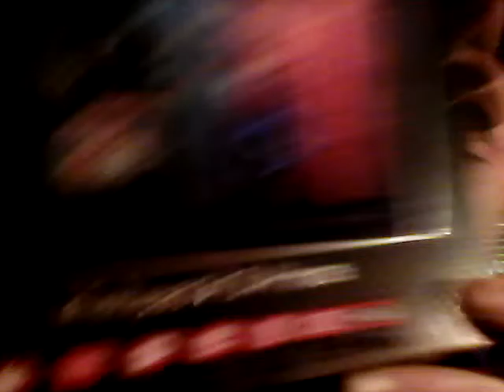Moon Mayonnaise (Guitar)